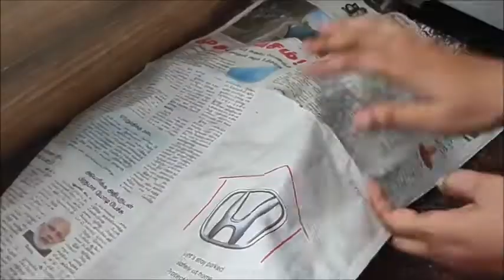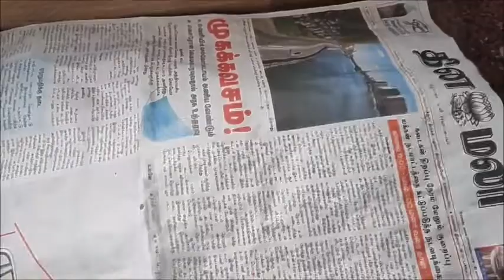Pan Fried Bun| Bun without Oven| தவாவில் பன் செய்வது எப்படி?| StayHome StaySafe cook